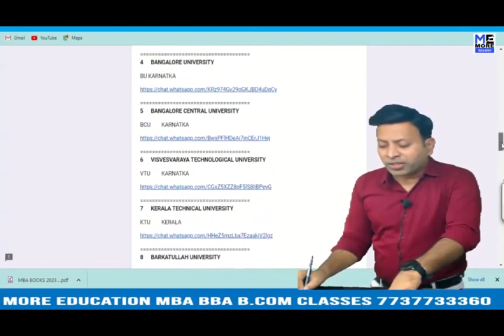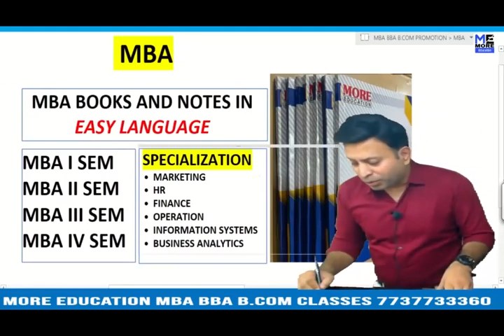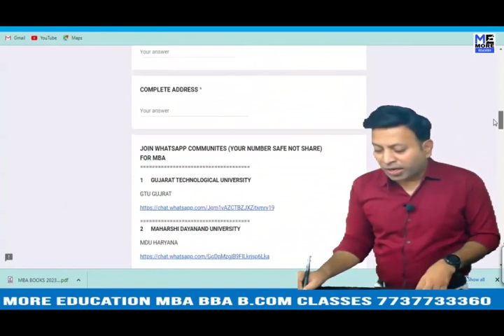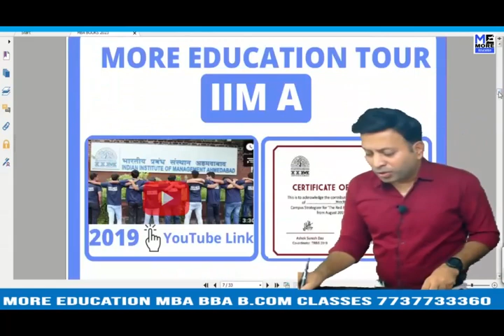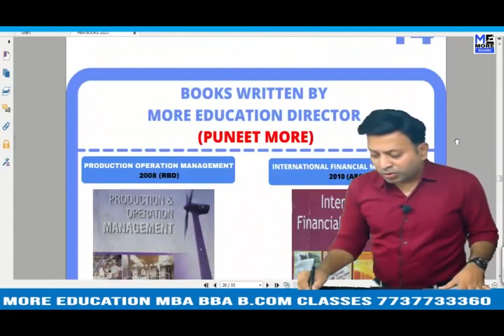KUK REGIONAL ECONOMIC BLOCKS |KUK MBA ONE WEEK